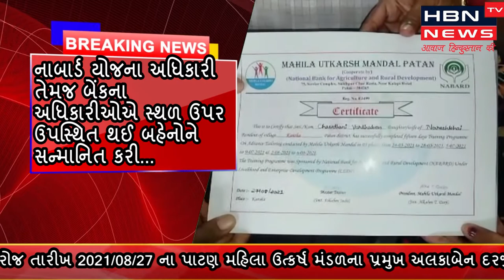પાટણ મહિલા ઉત્કર્ષ મંડળ ના પ્રમુખ અલકાબેન દરજી દ્વારા સ્ટાઈપન તેમજ પ્રમાણપત્ર એનાયત કરાયા.